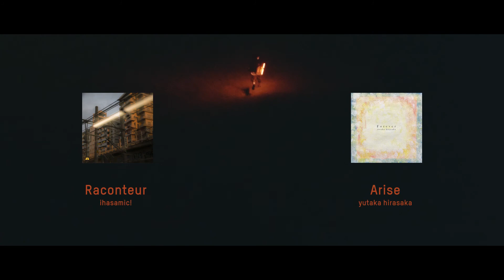Raconteur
Ihasamic! feat. Yutaka Hirasaka